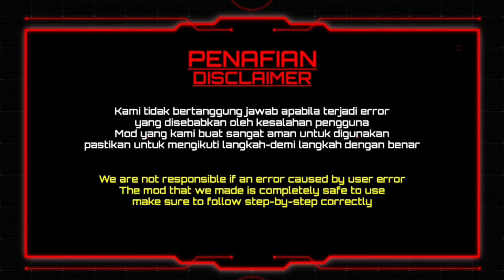Omega Pink Ranger mod Gameplay with Character | Power Rangers Legacy Wars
Please add credit to my channel if you use my mod on your video, thankyou!

This mod use Omega Blue-1 as base & apply on Hyperforce Pink

🔹Revamp ✅
🔹VFX ❌
🔹Weapon ✅
🔹Character Card ✅

•Script 🌏 Omega Pink 3.0

Base : Omega Blue-1
Replace : Hyperforce Pink
Note : Can be used with omega blue, but can't be used with omega yellow mod , Just use one, pink or yellow

(update zone 58)

(this script will remove all mod, all skin & character card will back to be original)

Join membership to get early access all new skin & special membership skin :

🔹Houou Soldier mod (Kyuranger)
🔹Titanus Ranger mod (MMPR)
🔹SPD Deka Commander mod (SPD)
🔹Patren-Ugou mod (Lupinranger vs Patranger)
🔹Squadron Black mod (Squadron Ranger)
🔹Cosmic Fury White mod (Cosmic Fury)
🔹Super Megaforce Red mod (Super Megaforce)
🔹Aquitar/Alien Red mod (Mighty Morphin Alien Ranger)
🔹Red Falcon Ranger mod (Wild Force)
🔹and upcoming VIP mod

power rangers inspace
power rangers ninja stell
power rangers ninja super stell
power rangers cosmic fury
power rangers comics
power rangers universe
power rangers ao mishima
aorangers
power rangers coin
power rangers squadron
power rangers prism
power rangers vs
prlw mod skin
prlw mod texture
prlw new Character
power rangers mod
crossover
super sentai
unmorphed
power rangers gameplay mod
ninja storm yellow ranger
ninja pink
ninja ranger
crimson ranger
thunder ranger
choujin sentai
jetman
black condor
red hawk
yellow owl
blue swallow
white swan
green eagle
squadron Red
squadron Black
squadron Blue
squadron pink
squadron Green
squadron Yellow
squadron ranger
power rangers universe
megaforce
megaforce Yellow
cosmic fury red ranger
rpm blue ranger
rpm orange ranger
lupinranger vs patranger
ninja storm
beast morphers
sentinel knight
sentinel ranger
houou soldier
blue aquitar ranger
yellow Aquitar Ranger
Black Aquitar Ranger
Red Aquitar Ranger
super sonic ranger
super megaforce